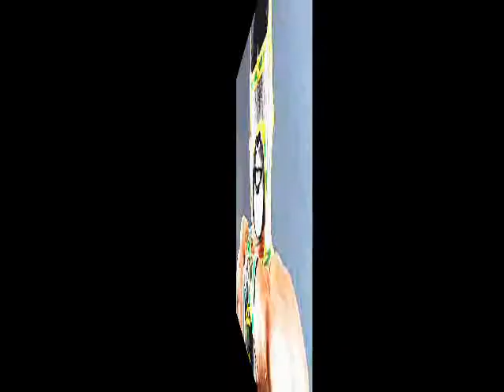MEMORIA DE ABISMO NEGRO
este video fue realizado por mode01
en memoria de abismo negro que se nos
adelanto en el camino para reunierse con los grandes
como es:
lic. antonio peña
santo
blu demon
texano, etc.